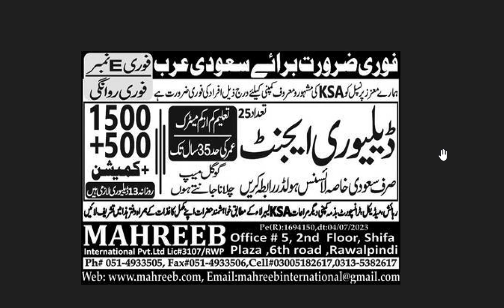Jobs in Qatar| Jobs in Saudiarab| Free visa Ticket